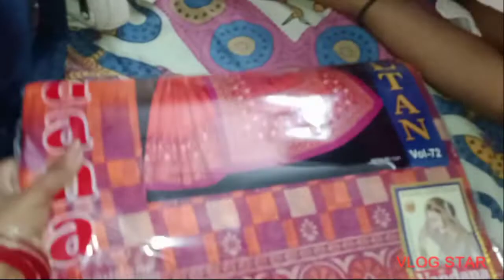banglavlog ||আবার সেই একঘেয়েমি কাজ আর কাজ @KavyasDiary